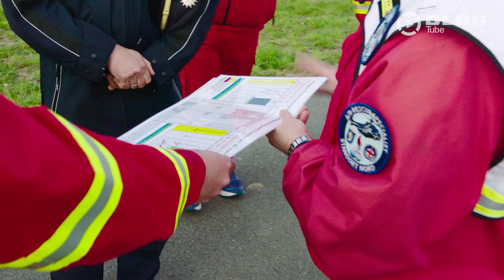DLRG | Harro Füllgrabe bei den DLRG Luftrettern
Gemeinsam mit der Bundespolizei bildet die DLRG im Projekt „Hubschrauber gestützte Wasserrettung“ Luftretter aus, die im Katastrophenfall mit Hubschraubern in Hochwassergebieten Personen evakuieren und aus Gewässern retten. DLRG Botschafter Harro Füllgrabe ist ins Wasser gesprungen, um hautnah zu erleben, wie das funktioniert.

Du willst regelmäßig informiert sein? Tipps und Informationen rund ums Schwimmen erhalten?

Komm an Bord & bleib auf dem Laufenden

Du möchtest uns unterstützen? Hier erfährst du, wie du unseren Rettungsschwimmern helfen kannst

Die Deutsche Lebens-Rettungs-Gesellschaft (DLRG) ist die größte Wasserrettungsorganisation der Welt. Seit ihrer Gründung 1913 hat sie es sich zur Aufgabe gemacht, Menschen vor dem Ertrinken zu bewahren. DLRG Tube zeigt euch, was die ehrenamtlichen Aktiven in der DLRG leisten, wie vielfältig man sich engagieren kann und was in einer tollen Gemeinschaft auf die Beine gestellt werden kann.